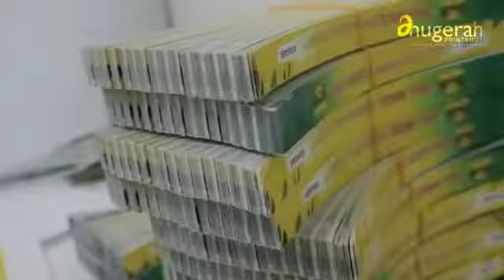Proses Pembuatan Tiket Gelang Masuk / Wristband Event Konser, Wahana, Wisata dll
Hallo Sahabat Anugerah Printshop salam kenal... 😊🙏
Anugerah Printshop bergerak di bidang layanan Photocopy dan Digital Printing sejak tahun 2006 sampai saat ini.

Cabang Anugerah Printshop :

 🗺️📍 Jl.Poltangan Raya No.17, Psr. Minggu Jaksel

🗺️📍 Jl.Margonda Raya No.514 F, Pondok Cina Depok

🗺️📍 Jl. Ir H. Juanda No.12 C, Cireundeu, Ciputat Tangsel

Self Manufactured BUKAN reseller dan dropshipper 🚫